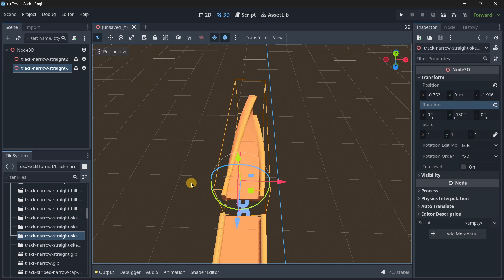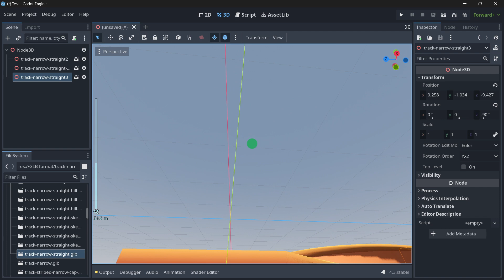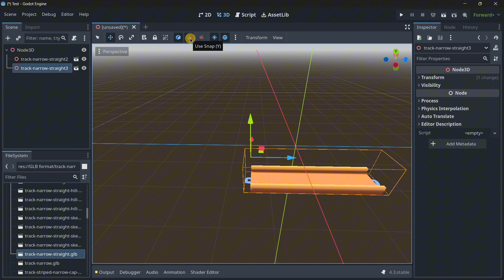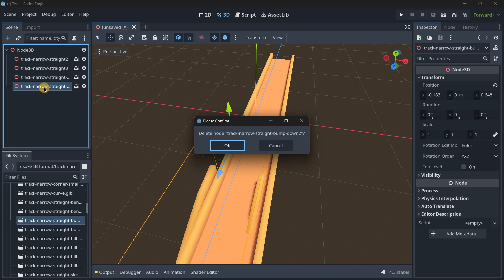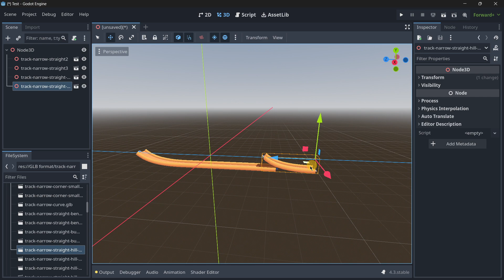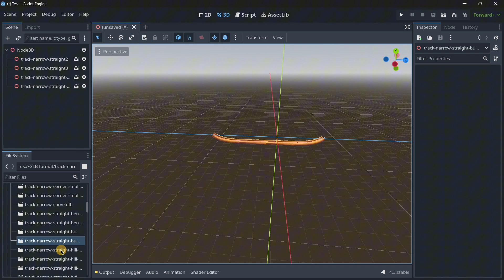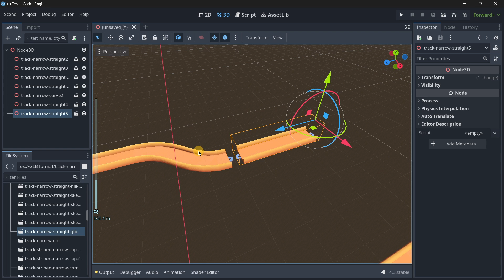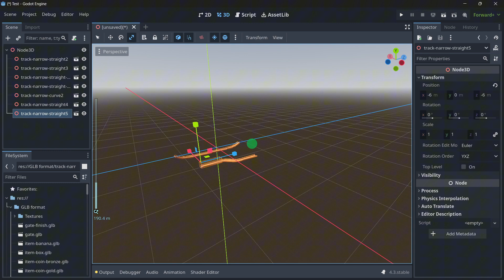Build 3D Levels Easily in Godot — No Add-ons Required!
📱Learn to Create Games in Your Phone Using Godot 4 (No PC)📱